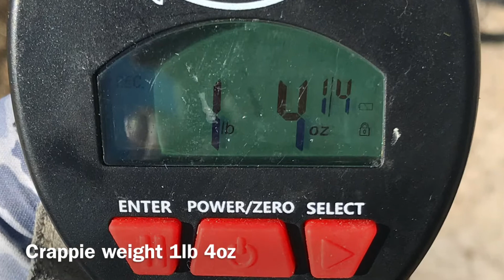Garden of the sleeping giant (not for kids)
This video and channel is not for kids!